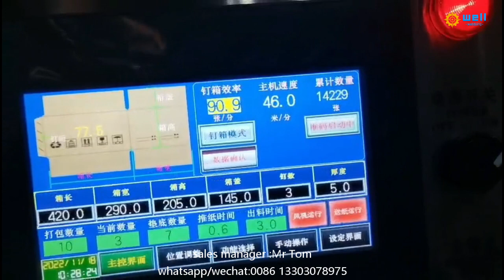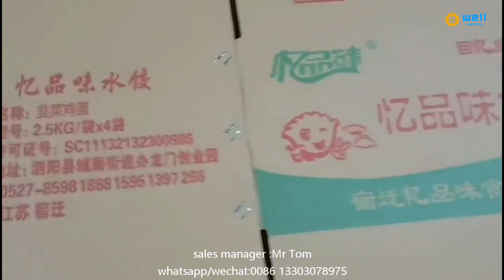WD-10 automatic box &nail gluing equipment